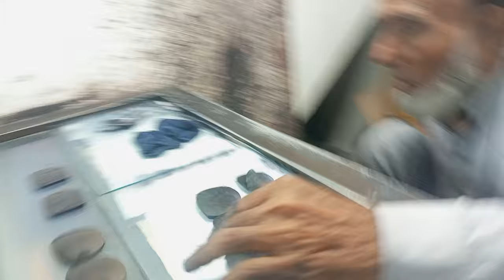Saddar Vlog#3 Frame Glasess Some Tips To How To Use Frame Glasses Colour Changes .⋆·˚ ༘ * 🔭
✌️✌️✌️☞😘💌 ミ★ 𝘈𝘴𝘴𝘢𝘭𝘢𝘮 𝘖 𝘈𝘭𝘢𝘺𝘬𝘶𝘮 ★彡ღ☜😘💌✌️✌️✌️

(☝◞‸◟)☞ 𝚆#𝚎𝚕𝚌𝚘𝚖𝚎 𝚃𝚘 𝙰𝙳𝙳𝙰 𝚅𝙻𝙾𝙶𝚂 𝙼𝚄𝚂𝚃 𝙻𝙾𝚅𝙴 𝚃𝙾 𝚃𝙷𝙴 𝚂𝙷𝙰𝚁𝙴 𝙶𝙾𝙾𝙳 𝙶𝚄𝚈 𝚃𝙾 𝚃𝙷𝙴 𝙶𝙾𝙾𝙳 𝙵𝚁𝙸𝙴𝙽𝙳 𝙱𝙴 𝙷𝙾𝙼𝙸𝙴𝚂 𝙻𝙸𝙵𝙴 𝚂𝙷𝙰𝚁𝙸𝙽𝙶 𝚃𝙾 𝚃𝙷𝙴 𝚅𝙻𝙾𝙶 𝚆𝙸𝚃𝙷 𝙲𝙰𝚁𝙴 𝙵𝚄𝙻𝙻 𝙻𝚈𝚁𝙸𝙲𝙰𝙻𝙻𝚈 𝚅𝙻𝙾𝙶𝙶𝙴𝚁 𝙰𝙽𝙳 𝚂𝙷𝙰𝚁𝚁𝙸𝙽𝙶 𝚂𝙾𝙼𝙴 𝙶𝙾𝙾𝙳 𝚆𝙾𝚁𝙳,
                                                ( 𝙿𝙴𝙰𝙲𝙴 ) 𝙼𝙸𝙽𝙳𝙵𝚄𝙻 𝚆𝙾𝚁𝙳 ( 𝙱𝙴 𝙼𝙾𝚃𝙸𝚅𝙰𝚃𝙴 𝙿𝚁𝙾𝚃𝙴𝙲𝚃𝙸𝙾𝙽 𝙼𝙸𝙽𝙳𝚂𝙴𝚃 𝚅𝙻𝙾𝙶 𝚆𝙸𝚃𝙷 𝙵𝙰𝙼𝙸𝙻𝚈 𝙻𝙸𝙵𝙴 𝙲𝙰𝚁𝙸𝙽𝙶 𝚂𝙷𝙰𝚁𝙸𝙽𝙶 𝚆𝙸𝚃𝙷 ( 𝚅𝙴𝙴𝚁𝚈 ) 𝙵𝚁𝙸𝙴𝙽𝙳𝙻𝚈 𝙼𝙸𝙽𝙳𝚂𝙴𝚃 𝚅𝙻𝙾𝙶 𝙷𝙰𝚅𝙴 𝙼𝚄𝙲𝙷 𝙲𝙾𝙽𝚃𝙴𝙽𝚃 𝙸𝙽 𝚃𝙷𝙴 𝙽𝙰𝙼𝙴 𝙶𝙾𝙳,
                                                                   ミ★ 𝘒 𝘌 𝘌 𝘗 𝘓 𝘖 𝘝 𝘌 𝘚 𝘏 𝘈 𝘙 𝘐 𝘕 𝘎 [ [ [ ( 𝘗 𝘌 𝘈 𝘊 𝘌 ) ] ] ] ★彡